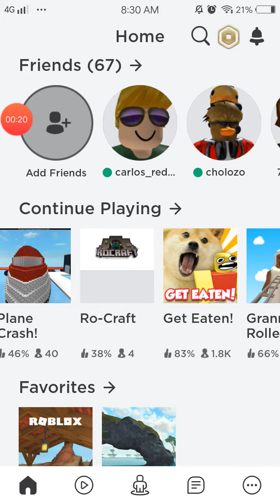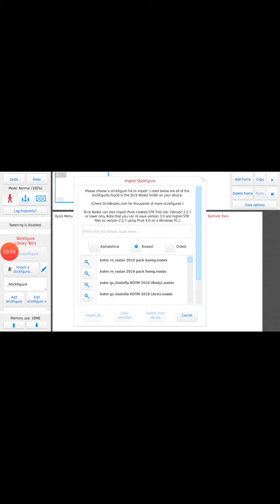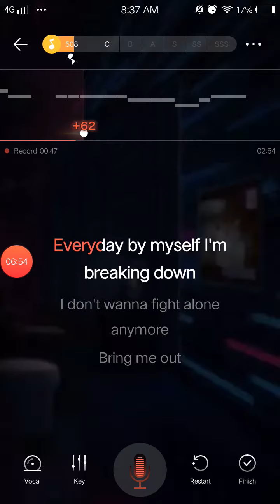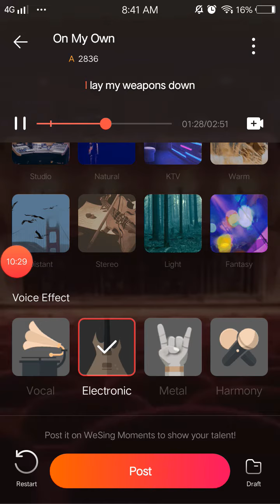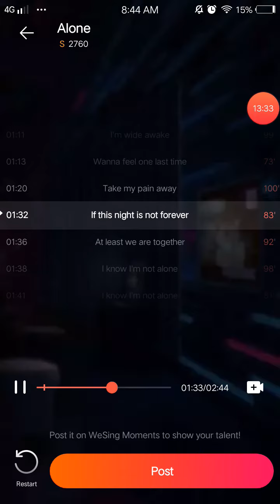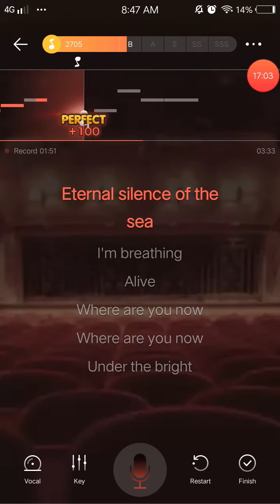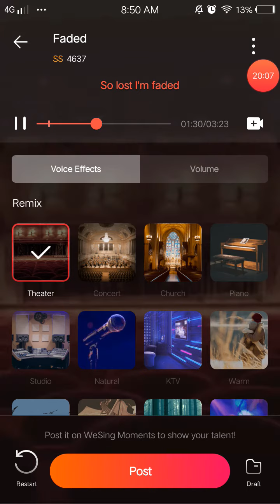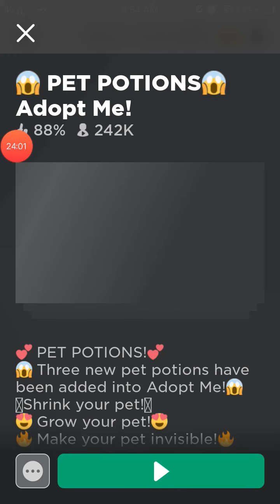Faded/On my Own We Sing Karaoke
We Sing Karaoke app.